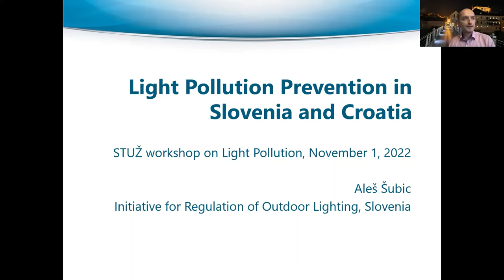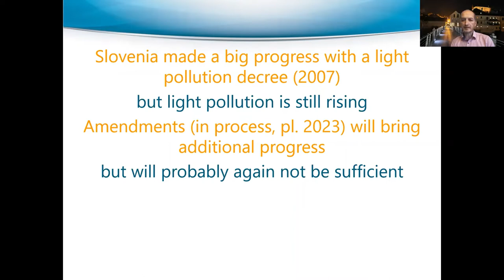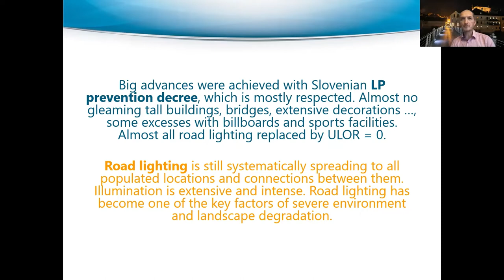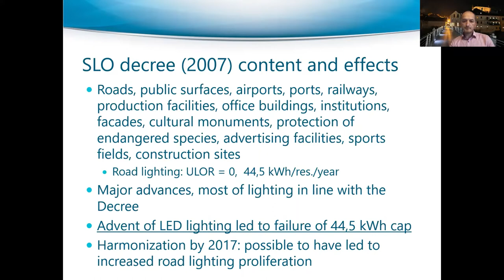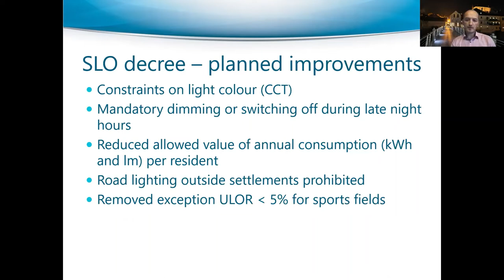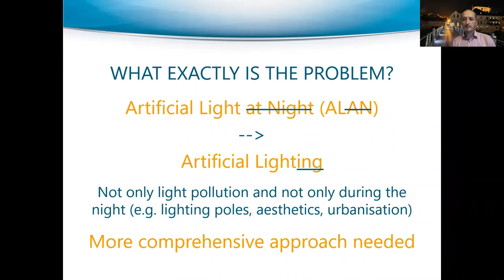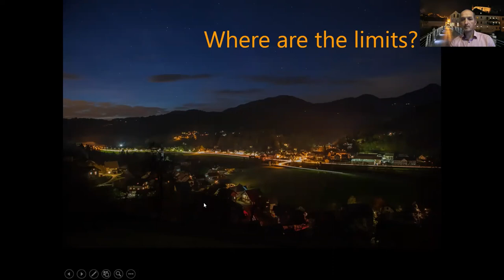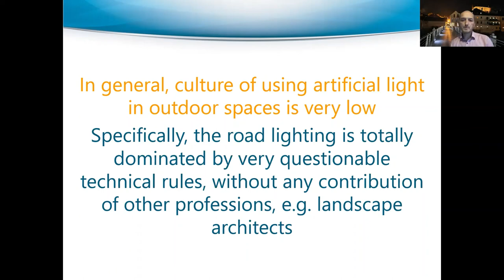Beseda Světelné znečištění - 1. 11. 2022 - Svetelne znecisteni Subic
Záznam z besedy k problematice světelného znečištění, pořádaného 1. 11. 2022 Společností pro trvale udržitelný život